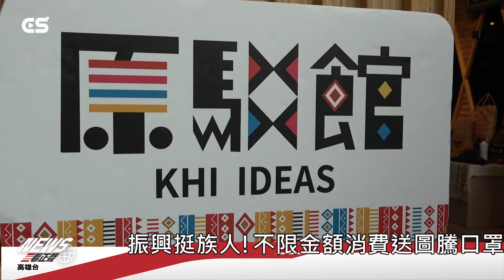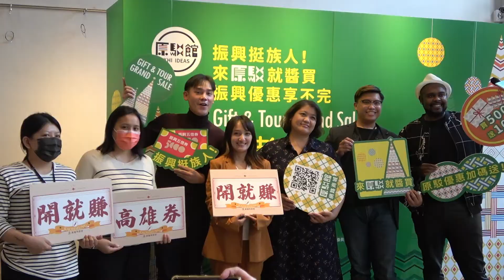【# CSNEWS】振興挺族人!不限金額消費送圖騰口罩/CS看正聲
為了振興族人產業經濟，位於高雄市駁二藝術特區的原駁館將於12/8~14推出振興券及加碼券消費優惠活動，消費者使用振興五倍券、i原券或藝FUN券購買館內商品，單筆消費滿500元即可獲贈100元高雄券，活動期間再加碼抽獎好禮，網路商城也同步提供單筆消費滿800元免運費優惠，讓消費者在線下線上都能狂享優惠，買到賺到。
高雄原駁館自成立以來持續匯集高雄原鄉的各項精美產品，本次『原駁就醬買，部落就醬玩』展售會，邀請到阿美族藝人盧學叡及活躍於臺灣綜藝節目的美籍藝人杜力(Dooley)，雙“美”聯手共同宣傳原駁館商品以及高雄原鄉遊程優惠活動，希望讓更多消費者了解使用i原券、五倍券、藝FUN券的優惠，並藉此支持高雄原住民藝術創作者。